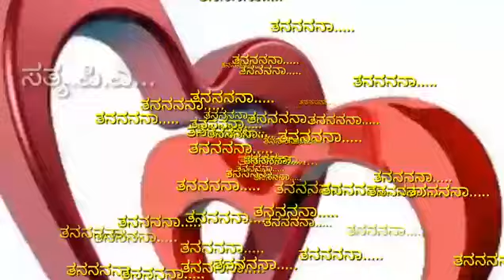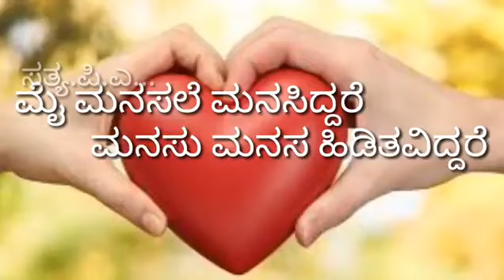7 January 2023(2)